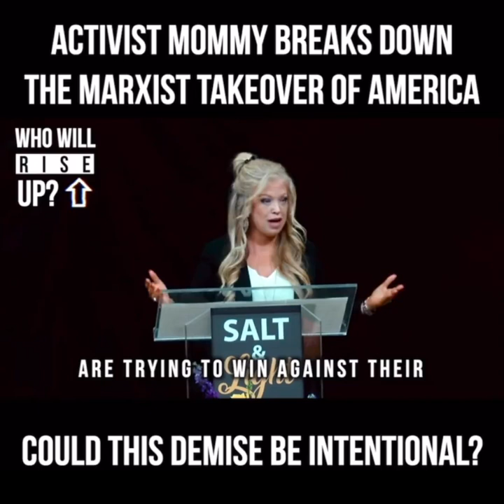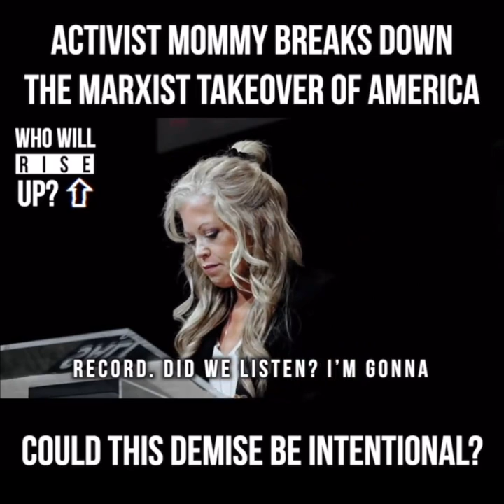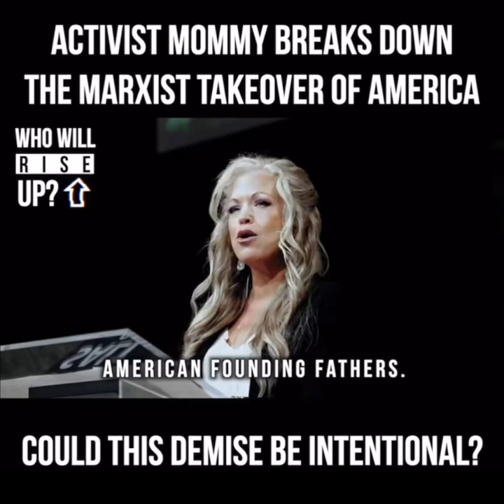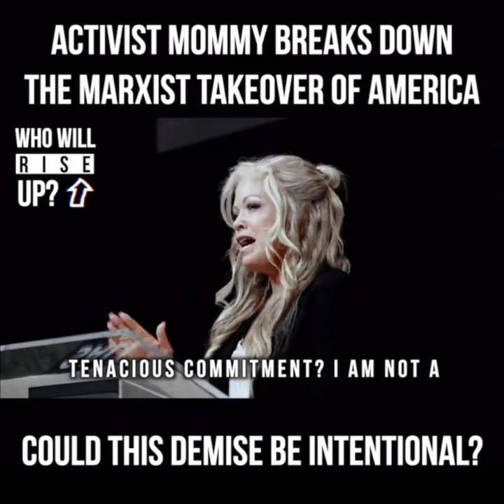Activist Mommy Activist Mommy Breaks Down The Marxist Takeover Of America - Elizabeth Johnston